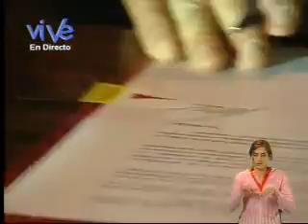PDVSA y Vhicoa garantizaran materiales para la construcción de viviendas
En el marco de la Gran Misión Vivienda Venezuela, este miércoles se firmó un acuerdo entre la empresa Vhicoa y Petróleos de Venezuela, con la finalidad de garantizar la producción de elementos de acero que permitan la construcción de nuevos edificios.

Así lo informó el ministro del Poder Popular para la Energía y Petróleo, quien firmó el acuerdo junto al presidente de la empresa Vichoa, Luis Van Dam.

Durante el recorrido por esta empresa, el ministro Ramírez aseguró que esta empresa tiene la capacidad de procesar 35 mil toneladas de acero al año, lo cual se traduce en un promedio de 35 edificios al mes, 375 edificios al año y un total de 7 mil 500 apartamentos.

De igual manera explicó que la cosntrucción está basada en edificios de 5 pisos, que tendrán 4 apartamentos por planta. Es decir, 20 apartamentos por cada edificio que contribuirán en el Buen Vivir de los venezolanos.

Ramírez recordó además que en esta empresa se han llevan a cabo diferentes proyectos fundamentales para la nación como por ejemplo, el tercer Puente  sobre el Orinoco, equipos para la refinación y la primera plataforma petrolera y gasífica que se realiza en Venezuela.

Finalmente, aseguró que con esta planta se logró masificar la producción de estructuras para al construcción de viviendas.